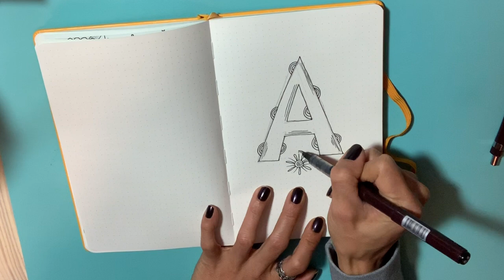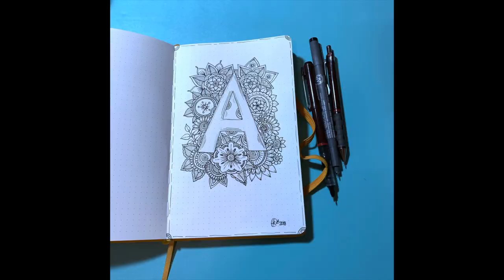letter A | timelapse | kcdoodleart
Self-published coloring book:
Beloved Maidens Volume 2
Beloved Maidens Volume 1
Flower Power

Recommended art supplies:

Art  Supplies Used in this Video:

Minimalism Art | Soft Cover Notebook Journal, Size: 7.6" X 10"; B5+
Pilot V Razor Point Liquid Ink Marker Pens, Extra Fine Point: